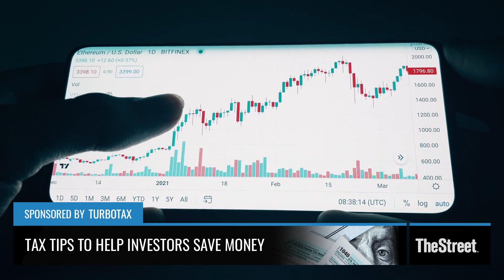Tax Tips to Help Investors Save Money - Presented by TheStreet + TurboTax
Learn about the tax implications of trading in stocks and crypto. CPA and TurboTax expert Lisa Greene-Lewis offers advice to help you navigate the income and losses on your taxes.

Video Transcript ~ "Tax Tips to Help Investors Save Money - Presented by TheStreet + TurboTax":
TRACY BYRNES: Lots of people getting involved in the stock market these days and the cryptocurrency market. So what do you need to know? And how do you save money? Lisa Greene-Lewis, TurboTax expert and CPA, is here with us right now. Look, the world is open now. Lots of people are trading. And I don't think enough people understand the tax implications of it. So where do we begin with this?
LISA GREENE-LEWIS: Well, first thing you should with crypto, it's treated just like stock. And I always think about how you use it is how it's going to be taxed. So if you're holding it as an investment, and you sell it, you're going to have capital gains and losses.
Now, people are paying people in crypto. So if you're being paid in it, it's going to be like a wage, or you could be paid as a contractor. So that's going to show up on-- if you're paid as a contractor, what you're paid in crypto, it's going to show up on a 1099. And then with that, if you're paid in it, you're also going to have another transaction when you sell the crypto. And then it's going to be looked at as an investment.
TRACY BYRNES: Right. And so that brings us then back to the regular investment rules of gains and losses with that extra $3,000. So maybe we should remind people of that.
LISA GREENE-LEWIS: Yes, especially, as we're coming on the end of the year, you want to think about if you have any losing stock or crypto, as well, you can offset those losses against your gains. And then you can offset up to $3,000 against your ordinary income like wages. And then if you have losses beyond that, that can carry forward to the next year.
So don't forget that especially, if you had carry forward losses from previous years, you don't want to forget to include that on your tax return because that can also lower your taxes.
TRACY BYRNES: I will say, that that's one of the perks to using TurboTax. The system remembers and will carry it forward for you. We had talked in an earlier video about uploading all our trades. Let's talk about that now too. Because if people are day trading, so to speak, there can be hundreds of them.
LISA GREENE-LEWIS: Right. And you don't want to have to manually enter all of those transactions. So TurboTax allows you to automatically import up to 10,000 stock transactions and 20,000 crypto transactions at once.
TRACY BYRNES: It's a huge help. So people should start to gather their documents. And at this point in the year too, it's also probably a great exercise to look at your portfolio and see what you like and what you may want to offload to create some losses before year end.
LISA GREENE-LEWIS: Yeah. If you have anything that is just not performing well, and it doesn't look like it's going to increase, you might want to-- if you do sell it, and you have a loss, remember, you can offset that.
TRACY BYRNES: And if the, R word, recession happens, there could be a lot of opportunity to create losses when you didn't even know you had them. Lisa Greene-Lewis, TurboTax expert and CPA, thank you for sharing all that.
LISA GREENE-LEWIS: Thank you for having me.